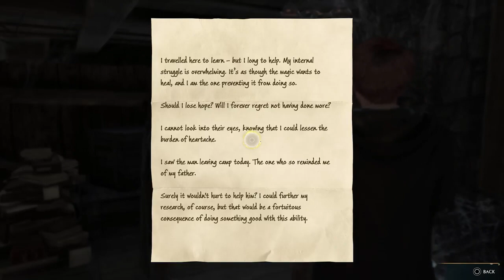HOGWARTS LEGACY PS5 Walkthrough Gameplay Part 14- UNDERCROFT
ChatGPT + YOUTUBE = 🤯 (5 crazy hacks)